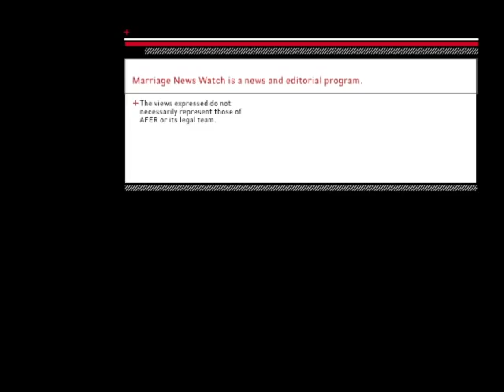Australian Marriage Ad Headed for US Airwaves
You've probably seen the "It's Time" ad for Australian Marriage Equality online -- but soon you may see it again on television. Daniel Wein, a college student in Washington DC, has organized a team to acquire the rights and raise funds for a stateside airing of the 2-minute video that never fails to make everyone cry.